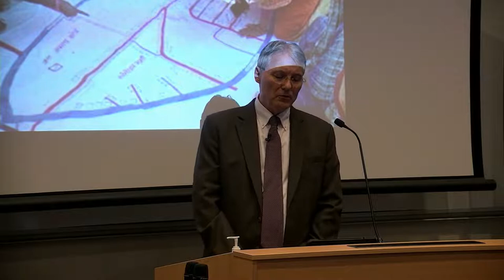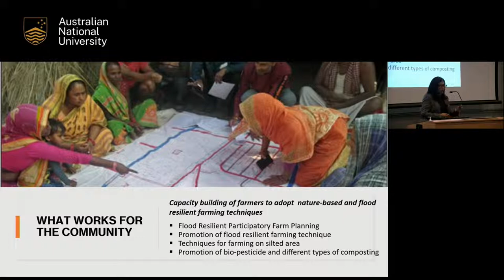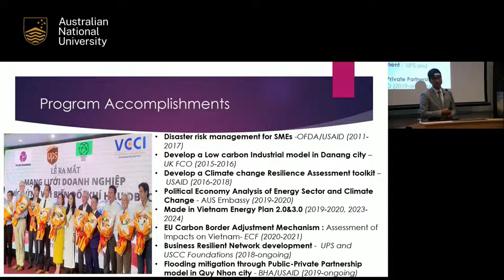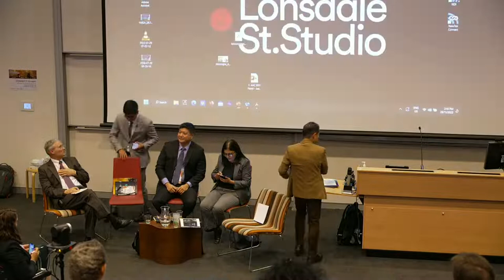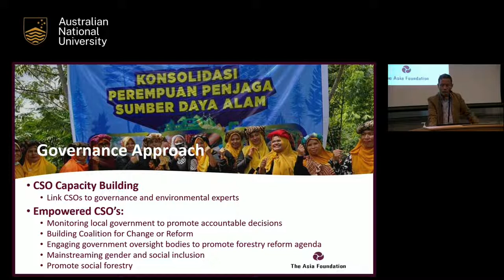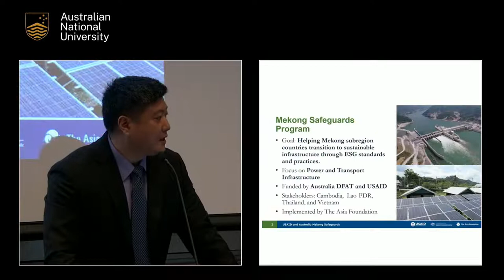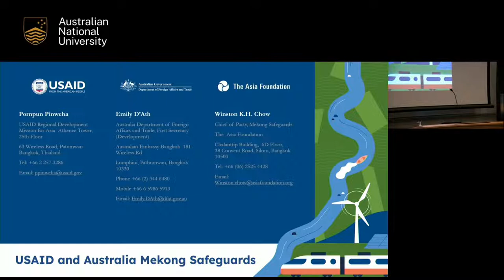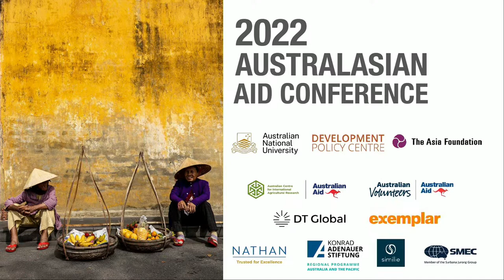AAC2022 29 Nov: Panel 2a – Governance and Asia’s climate and environmental challenges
This panel will examine governance approaches currently used to address key issues of transboundary water resources management, sustainable energy development, climate change, and forest resources management, and then draw upon these experiences to examine the critical role of good governance in helping countries address these urgent issues.

Chair: Kim DeRidder, Regional Director, Environment and Climate Action, The Asia Foundation

Panelists
Nandita Baruah, Country Representative, India, The Asia Foundation
Nguyen Tri Thanh, Program Specialist, Environment and Climate Change, Vietnam, The Asia Foundation
Rahpriyanto Alam Surya Putra, Deputy Director, Environmental Governance Program, Indonesia, The Asia Foundation
Winston Chow, Chief of Party, Mekong Safeguards Program, The Asia Foundation